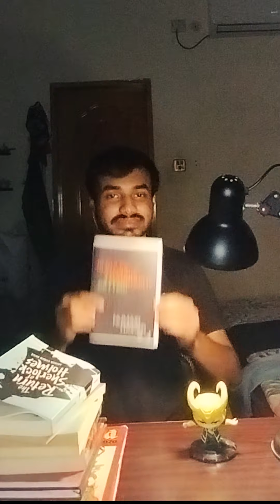Short Book Review!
Made a funny..
Very freaky quality cause I had bad phone camera a was very hot outside so without fan you can imagine...